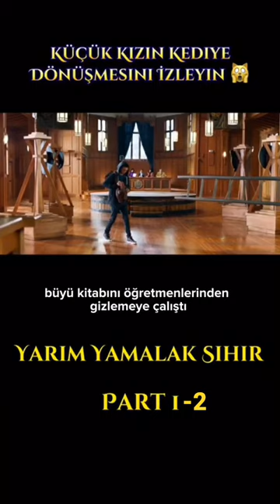Yarım Yamalak Sihir Part 1-2